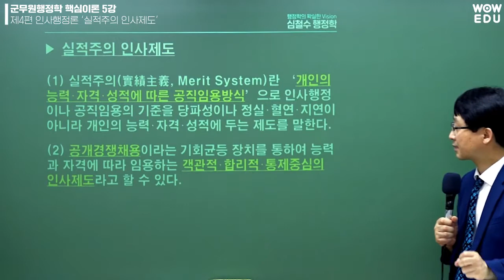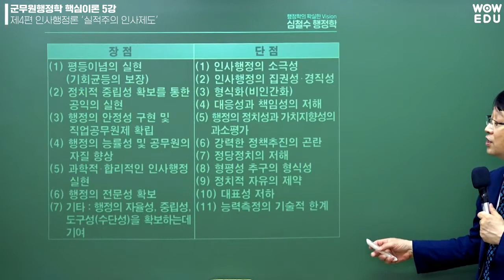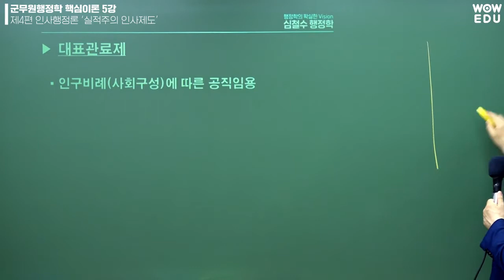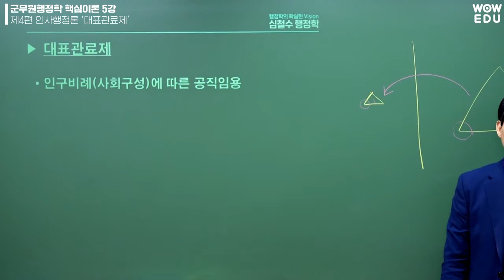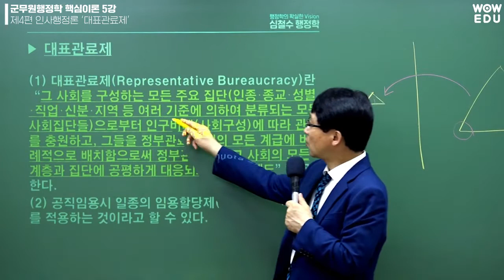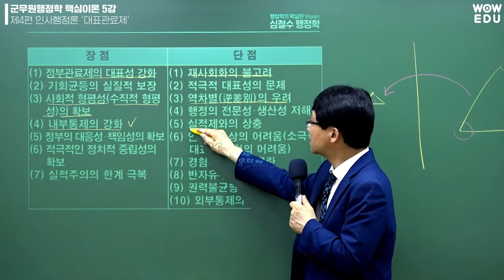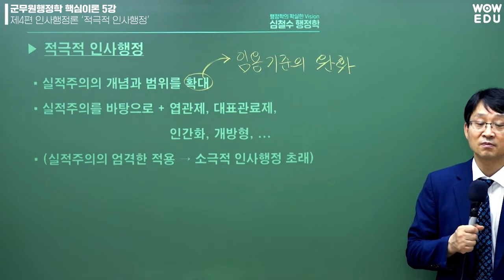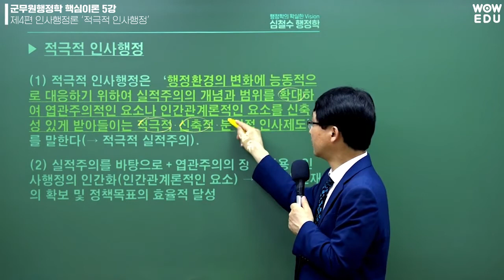22년 군무원행정학 핵심이론특강 5강 - 와우에듀 심철수